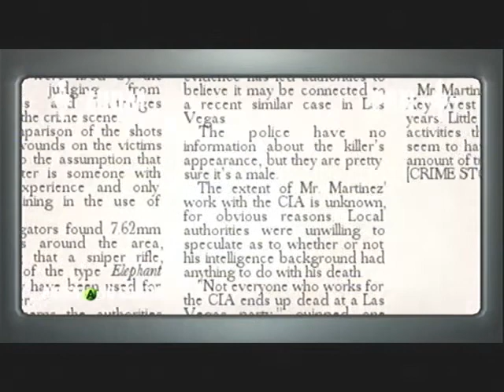Let's Play Hitman Blood Money - Part 10 - Heaven and Hell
Elephant rifle comes in handy for some 'alternative' tactics